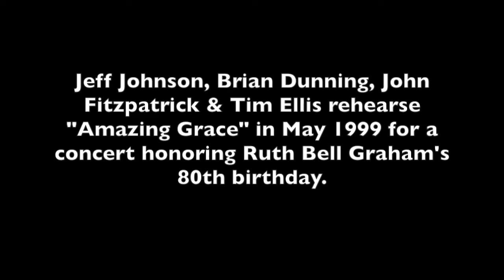Amazing Grace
Featuring Jeff Johnson (keys), Brian Dunning (flute & whistle), John Fitzpatrick (violin) & Tim Ellis (guitar) in rehearsal for a May 1999 performance at Ruth Bell Graham's (Mrs. Billy Graham) 80th birthday celebration. The original recorded version of this song appears on "A Quiet Knowing - Canticles for the Heart."